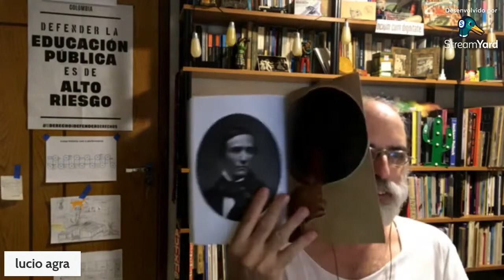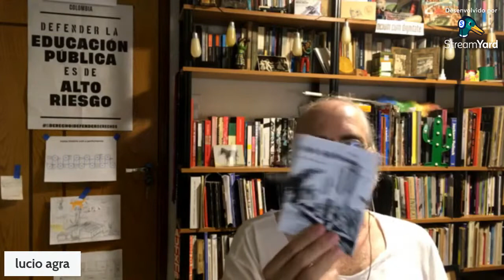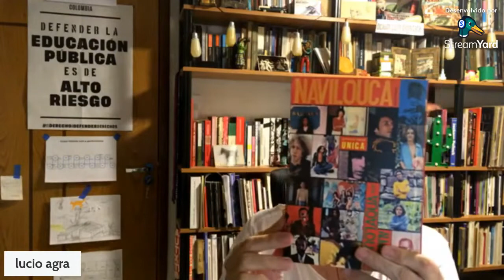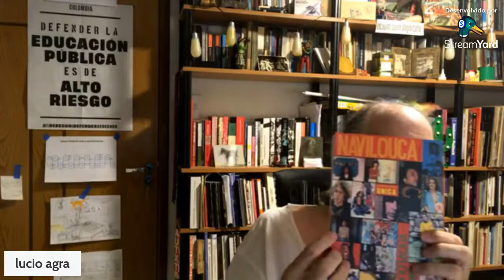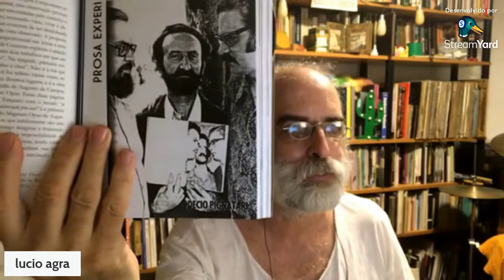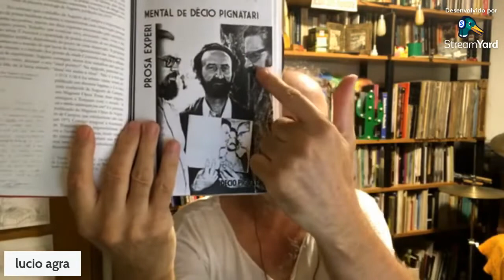Estudos da Performance 2022#3 - Udigrudi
Como foi a recepção da performance no começo dos anos 70 no Brasil? Ela existiu? Que conexões se estabeleceram entre a Contracultura no país, sob severo regime ditatorial e a performance? Homenageando a sensacional jornalista Mariza Alvarez Lima que acaba de nos deixar, vamos falar um pouco dessa misteriosa história.
Isis ROST Navilouca re vista São Luís, Passagens, 2022
Marisa ALVAREZ LIMA Marginália: arte e cultura na "idade da pedrada" Rio, Salamandra/Aeroplano (várias eds.)
Fred COELHO Livro ou Livro-me - os escritos babilônicos de Hélio Oiticica Rio, Ed. UERJ, 2010
Episódio 1 da coluna Fala Fred de Fred Coelho no canal Rato Branko aqui no YouTube
Lucio AGRA "Autor/autores - performance no coletivo" ou de como a reencenação da performance é um fator estratégico para sua pedagogia